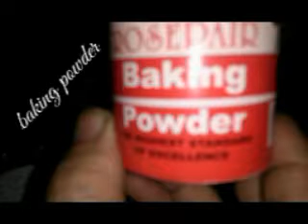Nan khatai. نان خطاٸی اصلی والی لاہوری طریقہ اب گھر پر بناٸیں۔ Episode 18